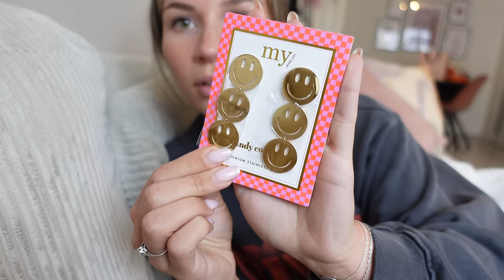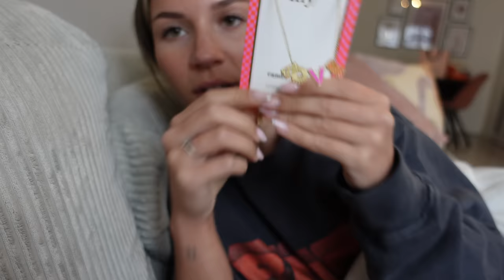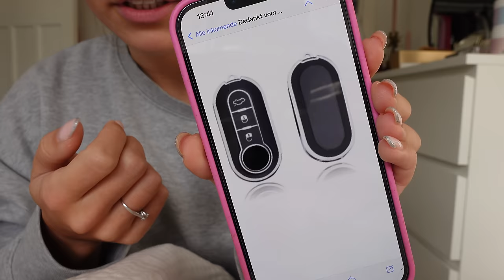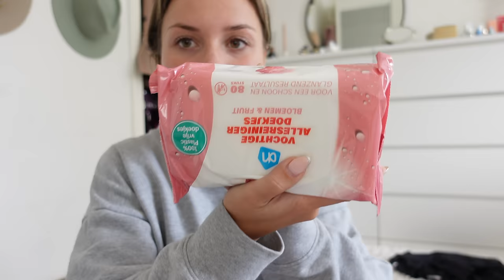Weeklyvlog: eerste AUTO gekocht (omg), foto’s maken & nieuw haarmasker testen 🩷 Fleur Nijbacker